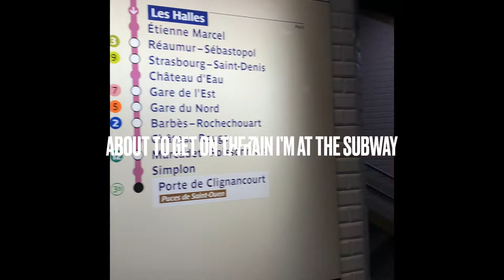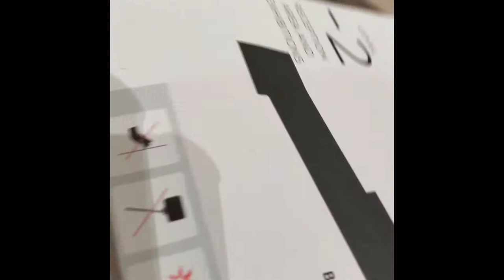Come to Paris with me!! My first Vlog!! Ft Hiatus Kaiyote concert!!